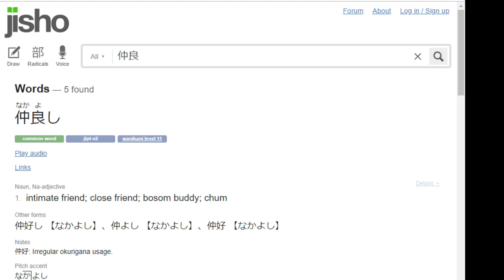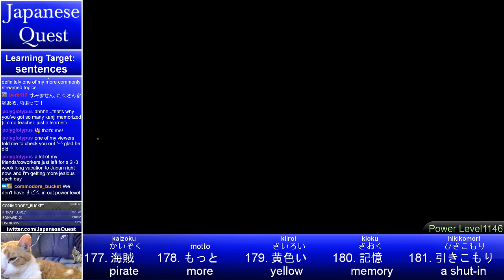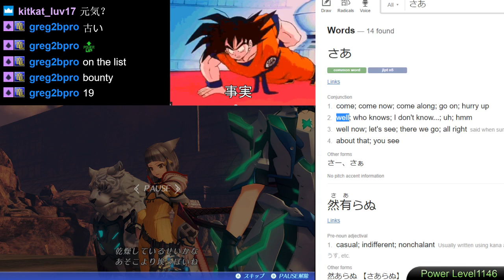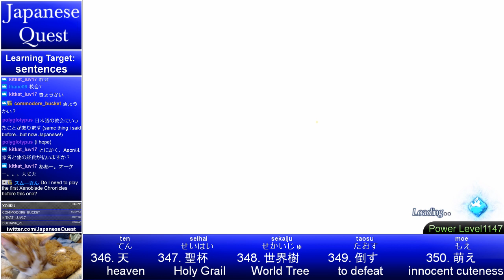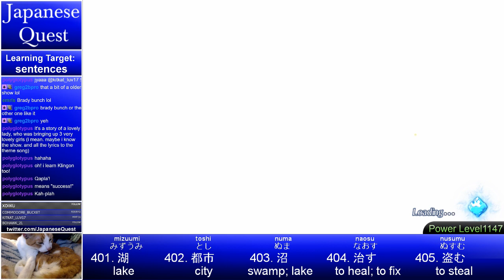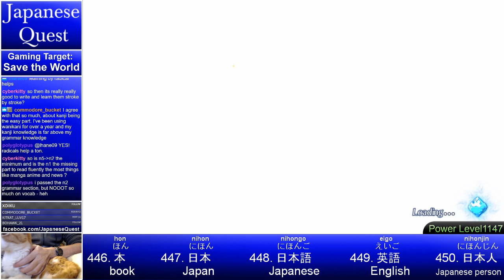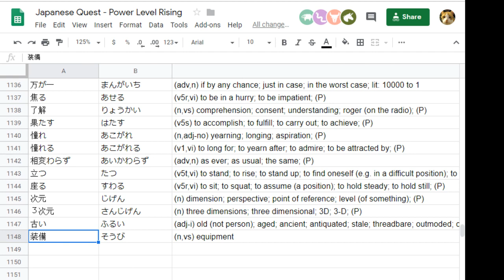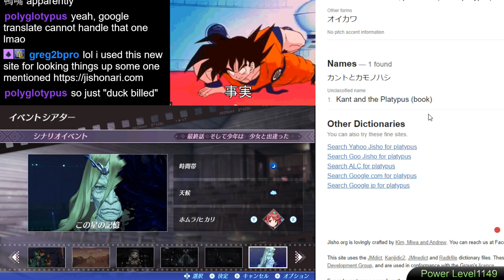Japanese Quest #158 - Throwing Crystals (Japanese Words) into the Cloud Sea of Your Mind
Throwing crystals (Japanese words) into the cloud sea of your mind in...

Japanese Quest: Learn Japanese from Xenoblade 2 Cutscenes - Chapter 10: Part 1 -- Watch live Join Japanese Quest on